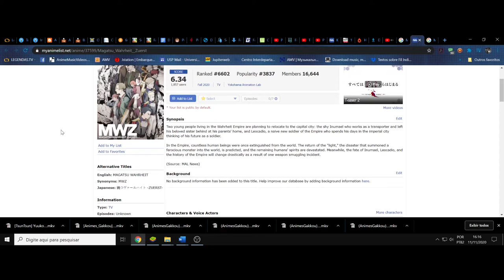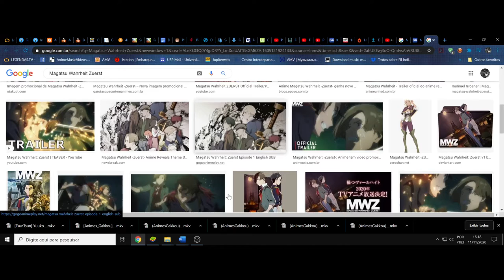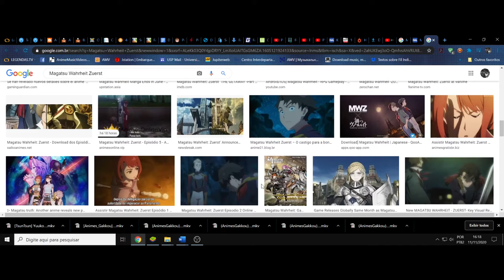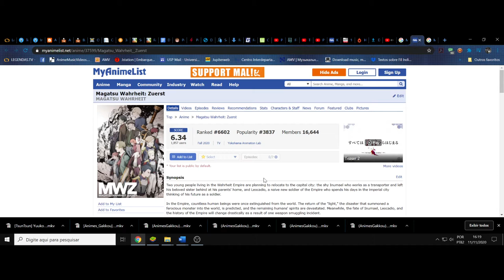(FD) Magatsu Wahrheit Zuerst. O cenário como personagem central